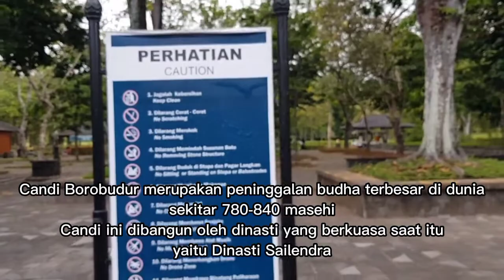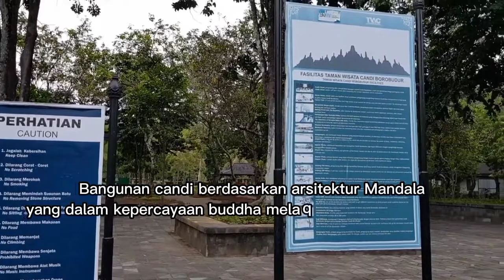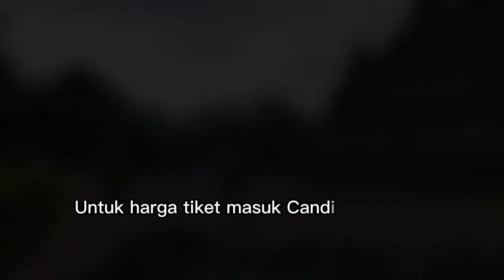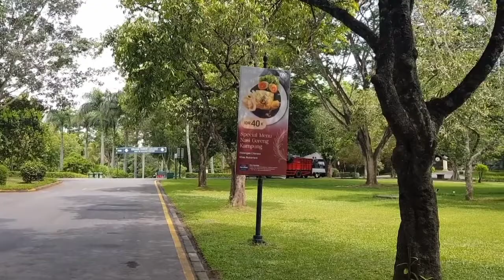CANDI BOROBUDUR || Wisata Sejarah dan Keajaiban Dunia || aleena jalan-jalan Jogja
Candi Borobudur terletak di desa Borobudur, Kecamatan Borobudur, Kabupaten Magelang, Jawa Tengah. Candi Borobudur juga masuk daftar tujuh keajaiban dunia. Candi umat Buddha ini dikelilingi taman luas dan berada di tengah gunung-gunung yang menjulang tinggi.